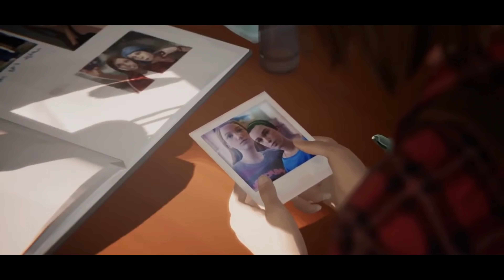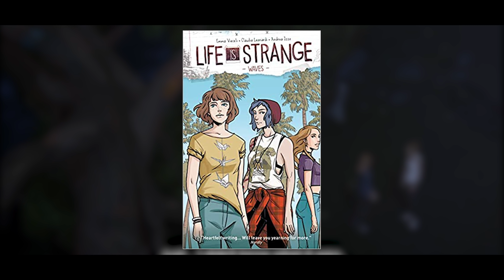Chloe Price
An in depth analysis of the character Chloe Price from Life is Strange
- Chloe Elizabeth Price is a fictional character from the Life Is Strange video game series published by Square Enix. Created by French developer Dontnod Entertainment, she first appears in the 2015 video game Life Is Strange and its prequel Life Is Strange: Before the Storm as a main protagonist.

~Creators ~
Greendough /
Time stamps

0:00-1:30 - Intro
1:31-16:52 Chloe price
16:53-17:04 Closing
17:05-20:23 Credits